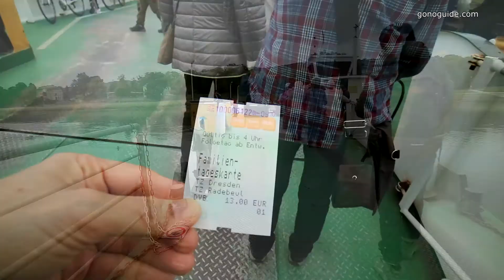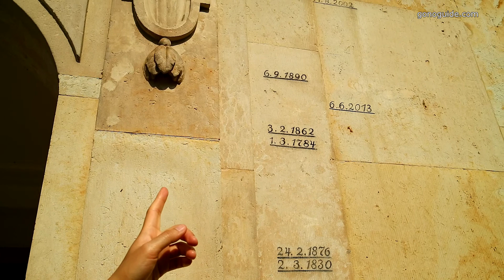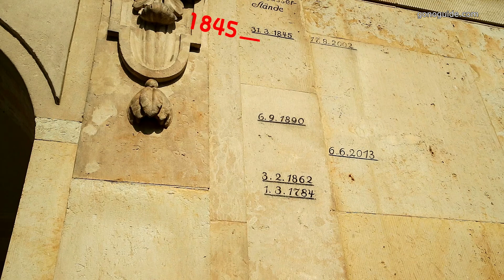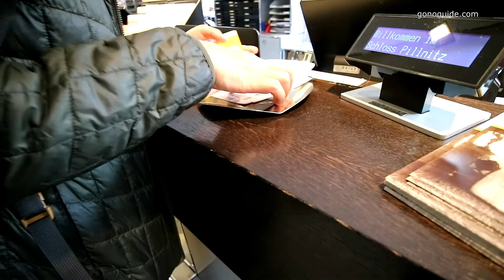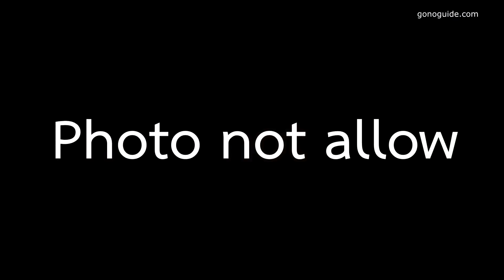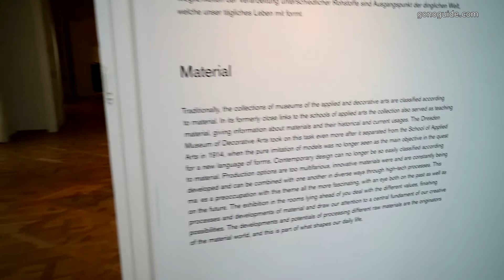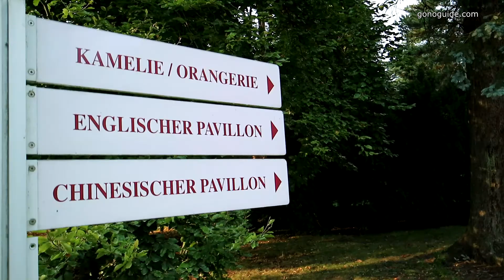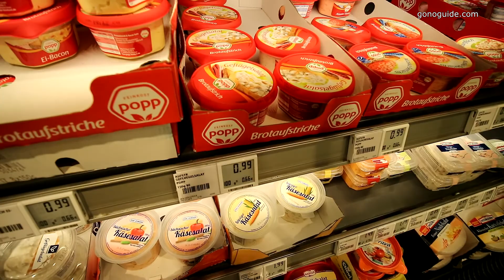GNG SS2 Day18 (2/2) | วังยุโรป สไตล์จีน | Pillnitz Palace | Dresden | Germany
22 กันยายน ; ไปต่อที่ Pillnitz หมู่บ้านเล็กๆ แต่เราไ่ม่ได้จะมาเที่ยวหมู่บ้านค่ะ  เป้าหมายก็คือ Pillnitz Palace ที่ก่อนมาไม่ได้คาดหวังอะไรเลย  แต่กลับกลายเป็นที่ที่น่าประทับใจที่สุดอีกที่หนึ่ง

วิวริมแม่น้ำเอลเบอก็สุดยอด ด้านในวังก็กว้างขวาง ในพิพิธภัณฑ์ก็น่าสนใจ มีให้เข้าหลายที่ โดยเฉพาะโรงอนุบาลสัตว์ และ Palm house พันธุ์ไม้สวยๆเยอะแยะ และการตกแต่งสวนที่แปลกตา สวยมากๆจริงๆ  การตกแต่งพระราชวังเป็นสไตล์จีนที่ดัดแปลงในแบบของตัวเอง

ส่วนค่าเข้าวังก็ไม่แพง และถ้ามีตั่วปราสาทก็เข้าฟรีเลย